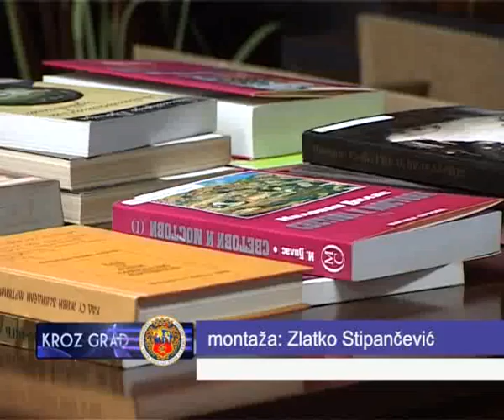700 KNJIGA ZA GERONTOLOŠKI CENTAR